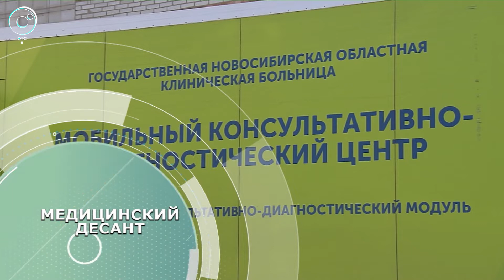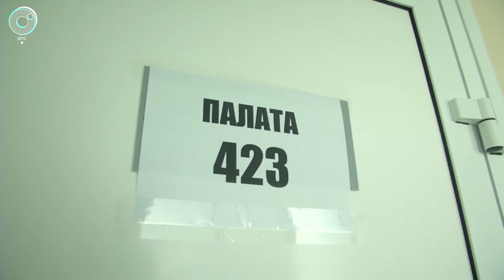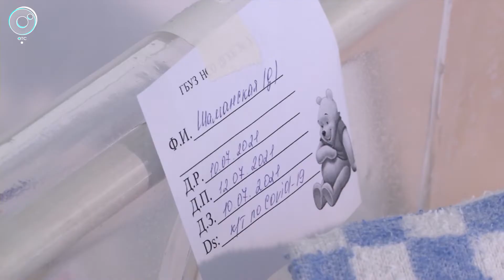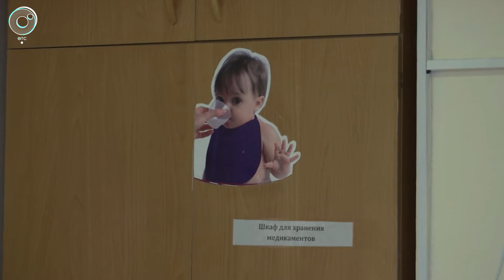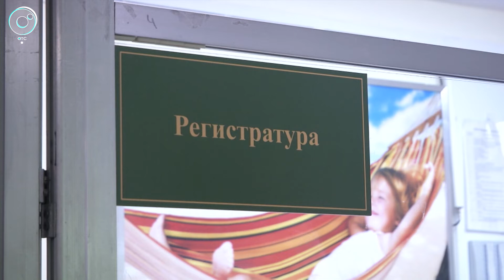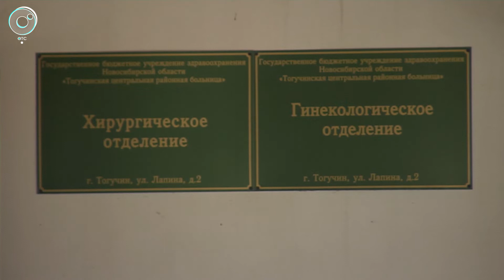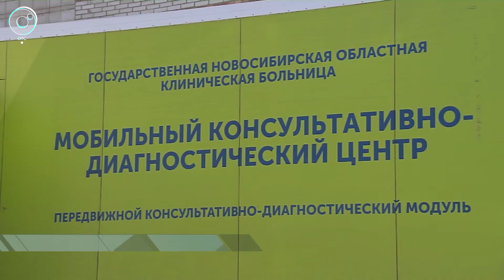PRO здоровье с Натальей Цопиной | 01 августа 2021 | Телеканал ОТС